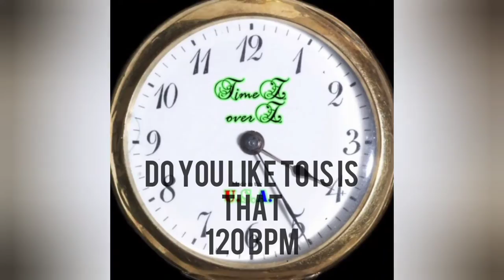Do you like that remix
120bpm made in Music Maker Jam